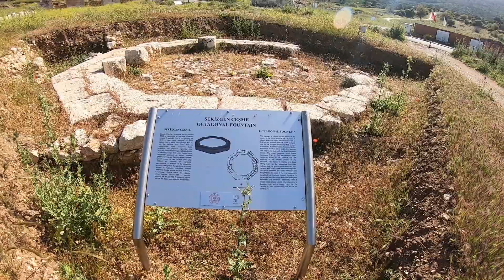Likya Yolu Part VI: Patara Antik Kenti // Dünyanın İlk Meclisi #10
Merhabalar,

Ölüdeniz-Ovacık'tan başlayıp Patara'ya kadar yaptığımız 60 kilometrelik yürüyüşün son günündeyiz. Bu bölümde Patara Antik Kenti'ni geziyoruz. Restorasyonu TBMM tarafından yapılan Dünya'nın İlk Meclisi, Antik Tiyatro, Liman Caddesi, Liman Hamamı, Şehir Kapısı ve Nekropol, ziyaret edeceğimiz önemli yerler.

Antik tarihe ilgi duyanlar için oldukça faydalı olacağını düşünüyorum. Videoda aktardığım bilgiler, yapıların önündeki tabelalardan ve internetten edindiğim bilgilerdir. Eksik ya da yanlış bilgiler varsa yorum kısmında belirtirseniz ilgilenen herkes için faydalı olur.

Merhabalar,

Ben Mücahit. 2014 yılından bu yana Türkiye'nin ve dünyanın bir çok yerini gezip çeşitli maceralar yaşadım, anılar biriktirdim. Yol deneyimim 2014 yılında Interrail ile başladı, 2015 yılında bisiklet turu ve 2016 yılından sonra da otostopla devam etti. Yolculuklarımı tamamen çalışıp biriktirerek finanse ediyor, otostop, bisiklet, couchsurfing ve çadır kullanarak yol maliyetlerimi minimize etmeye çalışıyorum.

3 yıllık bir kurumsal iş deneyimi sonunda hobilerimi meslek edinmeye karar verdim ve dünya turuna çıktım. Bu yolculukta temel amacım yolda kazanıp yolda harcamak olacak. Bu süreçteki deneyimlerimi aktarabilmek için de bu kanalı kurdum. Umarım keyif alırsınız.

İyi seyirler.